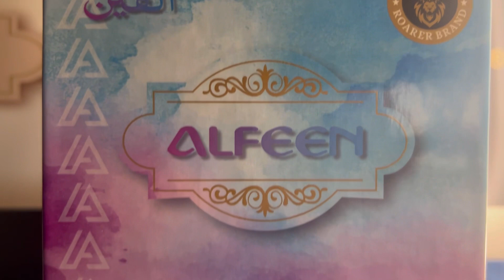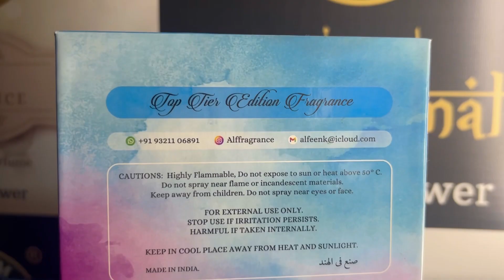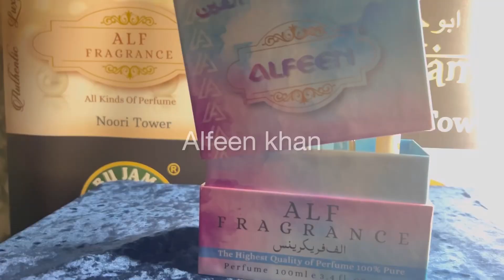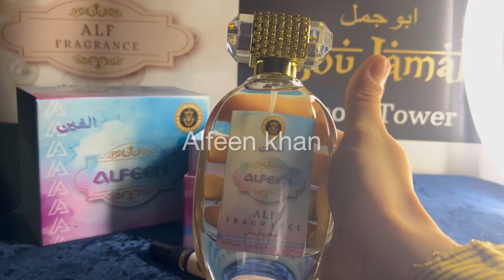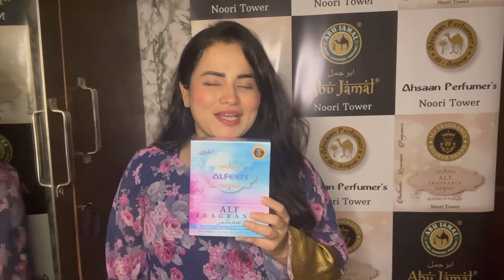Alfeen perfume | Manufacturer of Perfumes | Join My Perfume Business | Alfeenkhan | ALFFRAGRANCE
Hey Guys,

In this video, I will share my experience of Introducing My First Perfume Alfeen

Thankyou 😇